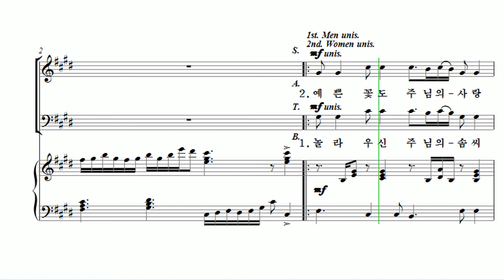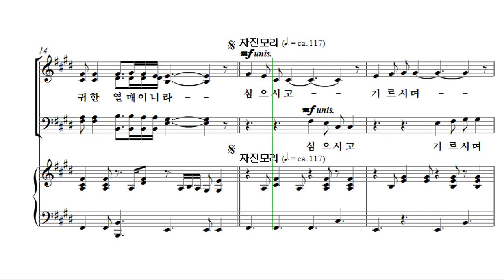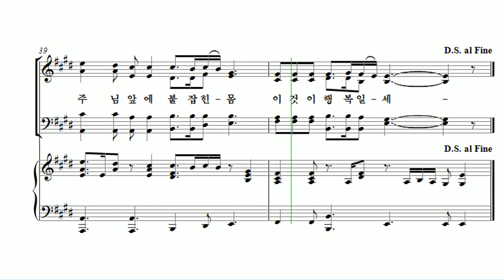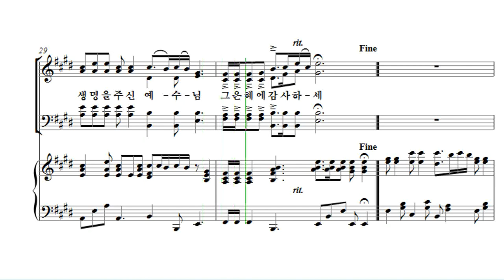[유빌라테 24집] 16. 이기경 - 감사의 노래 Soprano